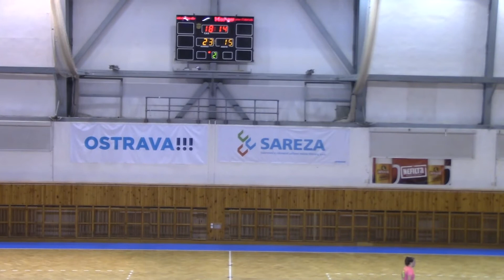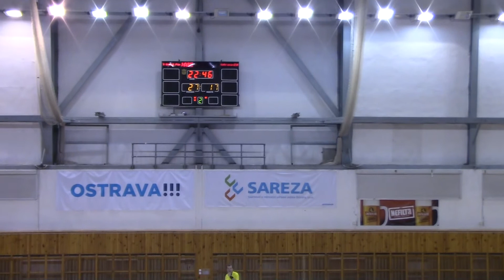2. poločas utkání TJ Sokol Poruba B - TJ Sokol Ostrava-Zábřeh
2. poločas utkání TJ Sokol Poruba B - TJ Sokol Ostrava-Zábřeh
MSL starší žačky v házené
18. kolo
N_J069
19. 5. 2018